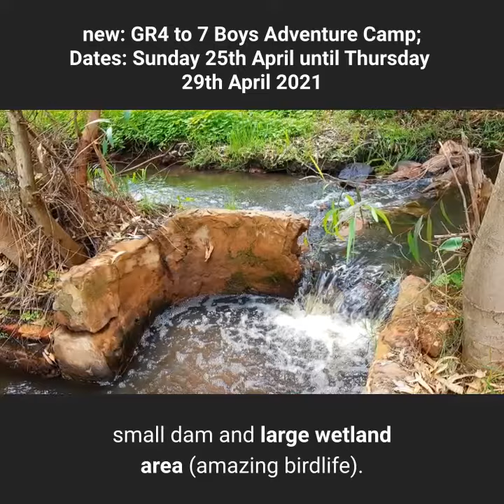Fun and adventure awaits for Grade Four to Grade Seven Boy Students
Camp Dates: Sunday 25th April 2 pm  until Thursday  29th April 2 pm.   Cost per student: R2500.00  (Maximum of 30 students per camp).